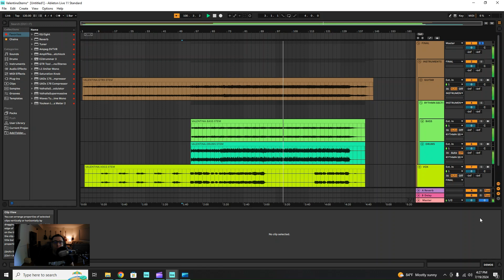Valentina: A Deep Dive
Talking to Shadows drummer (and resident music nerd), Alex Hughes, takes you through a track by track breakdown of the band's most recent single, Valentina. Hear about how this song came to be, the way it was recorded, and the equipment the band used to create this song.

Talking to Shadows 2024